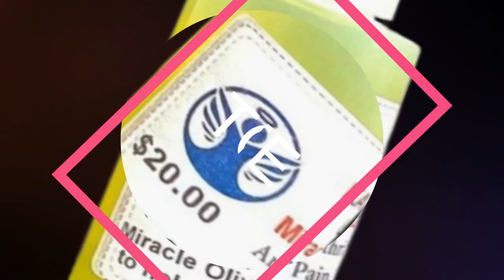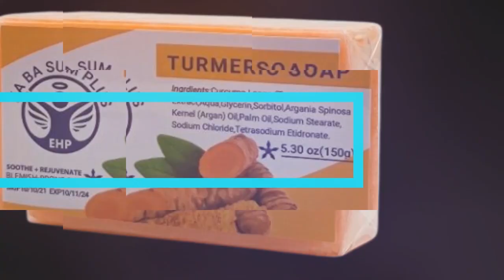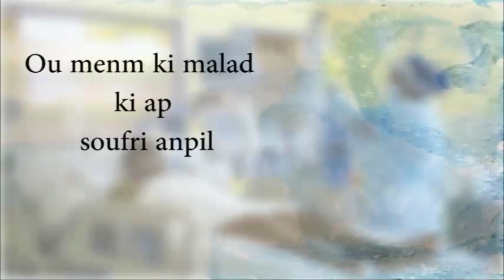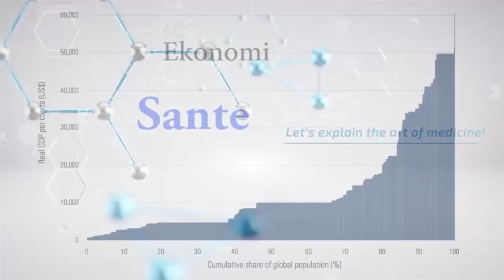KI DIFERANS KI GENYEN ANT LWA E SEN YO?